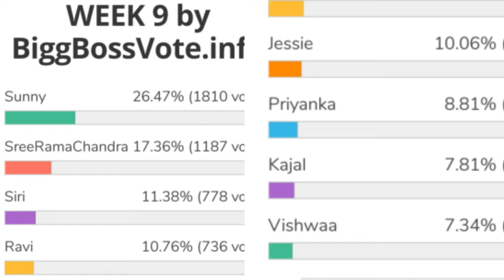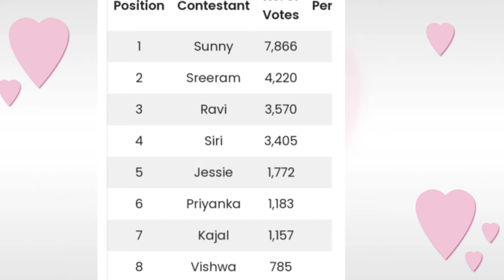Bigg Boss 5 Telugu 9th week voting results | Biggboss 5 telugu 9th week elimination |Bb5 today promo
biggboss5telugutodayvotingpollresult
8thweekelimination pollsresults day-1votingresults#votingpollresults#eviction
9th week contestants to be eliminated.?
9th  week eliminated contestants
shocking elimination.?
Housemates reactions?
Voting trends
9th week nominated contestants
Who will be eliminated week 9
19 contestants entered into house
kartika deepam
abhijit
bigboss winner
Bigboss controversies
Bigboss show
Bigg boss telugu
Bigg
Bigg boss telugu season 5
Biggboss 5
Biggboss4 telugu
Bigboss starmaa
Bigboss telugu
Biggboss telugu